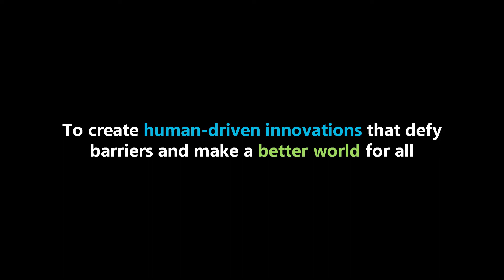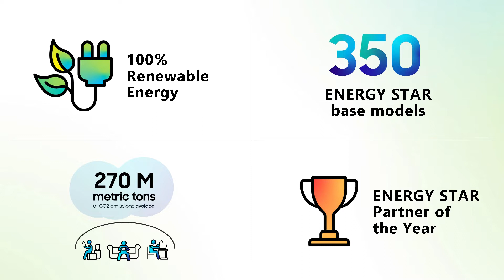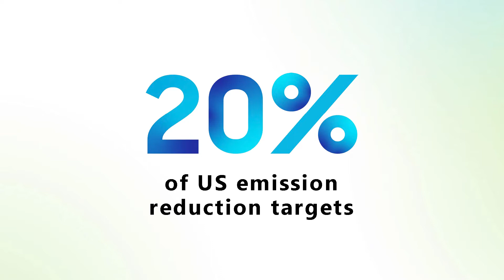2022 CTIA 5G Summit | Keynote: Samsung's Jude Buckley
Jude Buckley, EVP, Mobile, Samsung Electronics America, delivers his keynote during CTIA's 5G Summit on May 10, 2022.

Watch on-demand videos of all keynotes and panels on the CTIA